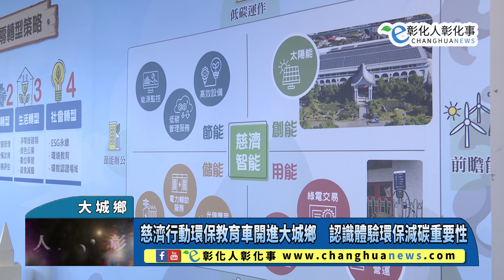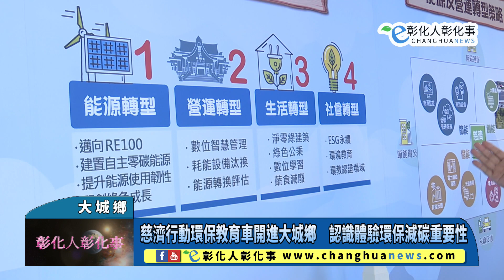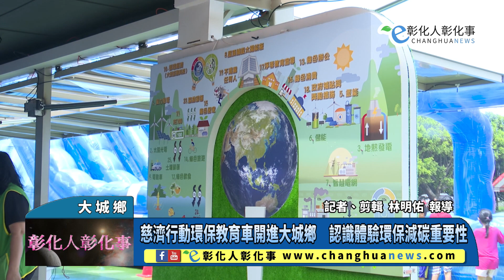慈濟行動環保教育車開進大城鄉 認識體驗環保減碳重要性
慈濟行動環保教育車開進大城鄉　認識體驗環保減碳重要性 【記者林明佑／大城鄉報導】彰化縣政府舉辦2023FUN暑假－大城鄉嘉年華會於8月4~6日連續三天在彰化縣大城鄉特色遊學中心（原潭墘國小校區）舉辦，由教育處長蔡金田主持開幕，慈濟基金會展出淨零Net Zero未來館，由四十呎的大貨櫃打造出慈濟行動環保教育車，有20片太陽能板每小時產生2度電，展開後宛如變形金剛，移動式的環境教育展覽館受到熱烈歡迎。@changhuanews